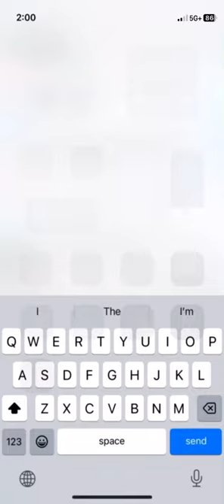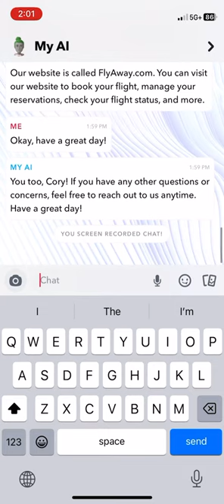How to play with a AI On Snapchat 😂😂